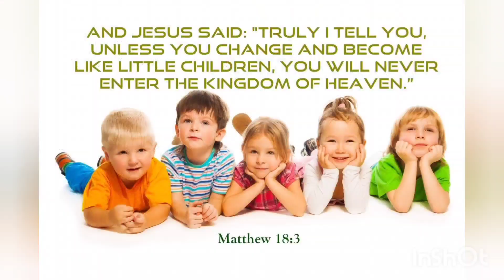Hum nahi sudhrenge thoda... || Dance by Class 6 &7 Girls || Alumni Meet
Girls taken part in dance-
Muskan Yadav - VI
Kaishar Jaha - VI
Sagarika Srivastav - VI
Naysha Tripathi VII
Astha Madawal - VII